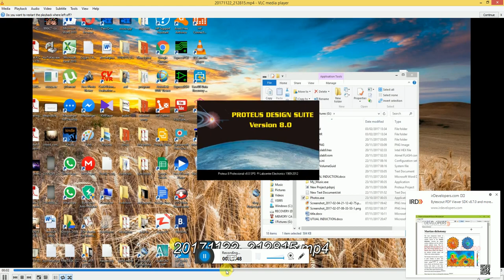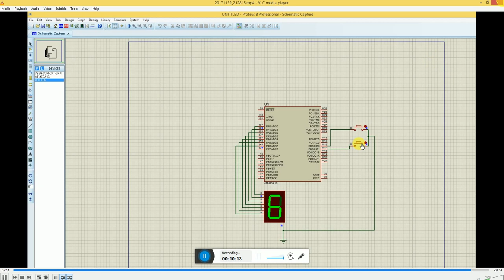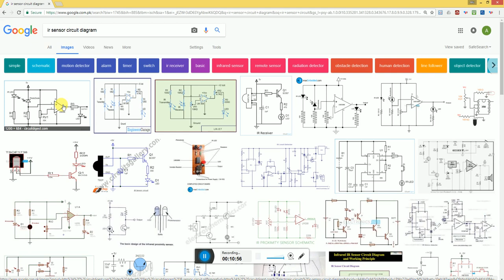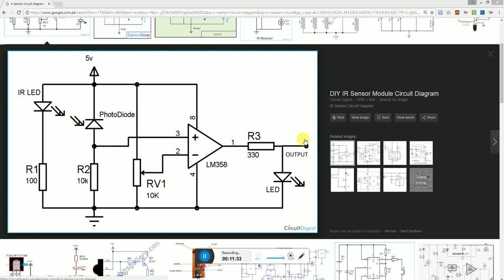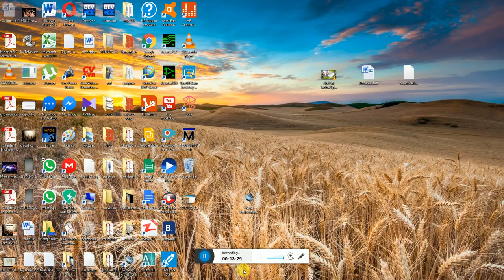Carparking system using at mega 16 part2